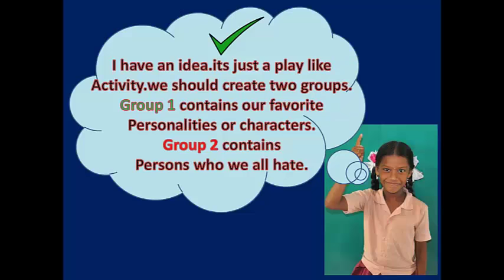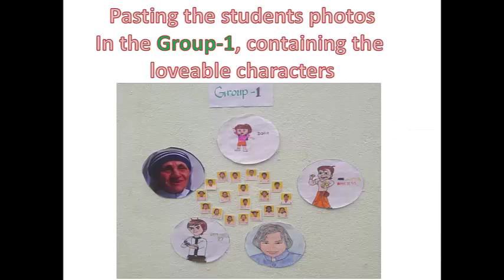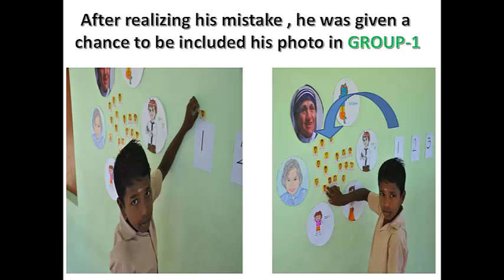DFC 2016 AWARD WINNING PROJECT SOULFUL BEHAVIOURAL CHANGE